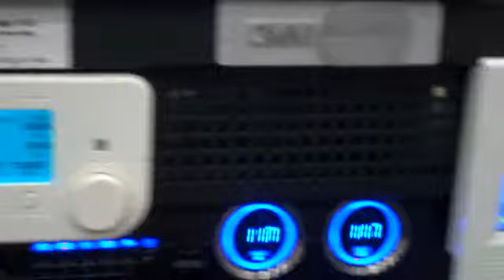Sunbelt at the Southern Building Show 6//4/09